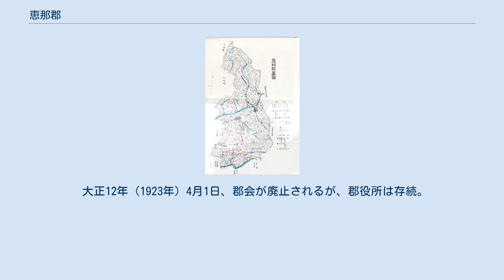恵那郡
岐阜県の郡_(消滅)
岐阜県恵那郡の位置（薄黄：後に他郡に編入された区域 水色：後に他郡から編入した区域） 恵那郡（えなぐん）は、岐阜県（美濃国）にあった郡。
 1879年（明治12年）に行政区画として発足した当時の郡域は、以下の区域にあたる。
 尚、701年（大宝元年）に制定された大宝律令で、日本国内は国郡里制の三段階の行政組織に編成された時には、現在の長野県木曽郡の全域も含んでおり、美濃国内で最大の面積を有する郡であったが、下記の区域は含まれていなかった。
 恵那山は伊弉冉命が天照大神を生んだ際の胞衣（えな　へその緒のこと）を納めた地とされ、胞衣（えな)→恵奈→恵那と変化した。　 905年（延喜5年）、醍醐天皇の命により 藤原時平らが編纂を始め、時平の死後は 藤原忠平が編纂に当たった延喜式には恵奈郡と書かれており、平安時代中期の和名類聚抄、拾芥抄にも恵奈と書かれている。
 和名類聚抄では恵奈郡六郷に淡気（たむけ）・安岐（あぎ）・絵上（えなのかみ）・絵下（えなのしも）・坂本（さかもと）・竹折（たけおり）が挙げられており、この頃の郡域は現在の恵那市（飯地・笠置を除く）・中津川市（加子母北部を除く）・瑞浪市の陶地区および現在の長野県木曽郡全域であったと考えられる。
また延喜式には中川神社、坂本神社、恵那神社の三社が記されている。
江戸時代の 1651年(慶安4年)に完成した正保国絵図には恵那郡と書かれているが、 元禄以後にまた恵奈郡に戻された。
明治になって恵那郡という表記に定められた。
 古代恵奈郡(注:この地図には瑞浪市陶町が恵奈郡に含まれていないことと、恵那市飯地が恵奈郡に含まれていること、鳥居峠と境峠以南の木曾全体が恵奈郡に含まれていない3点が誤りである) 702年（大宝2年）に「始めて美濃国の岐蘇山道を開く」と続日本紀に記されているのが岐蘇（木曽）の史料上の初見であるが、このとき木曽路を開通させたのは美濃国の役人たちであったため、木曾谷は美濃国に含まれた。
はじめ美濃国恵奈郡絵上郷に属していたが、信濃国と所属がしばしば争われた。
9世紀後半の、貞観年中の859年～876年に天皇の勅命により、朝廷より藤原正範と靭負直継雄が派遣され、両国の国司と現地に臨んだ。
この時の正範らの報告によると、「もともと吉蘇、小吉蘇の両村（木曾谷の村落）は美濃国恵奈郡絵上郷の地域にあり、和銅6年（713年）に美濃守笠麻呂らが、ここに吉蘇路を開通させた（三代実録）。ここは美濃の国府（不破郡垂井町府中）から10日余りもかかる距離にあり、信濃国府(松本市)のすぐ近くではあるが、もし信濃国ならば、美濃国司がこのような遠いところで工事をする理由がない。その理由で美濃と信濃の両国の国司立ち会いの上で国境を「懸坂上岑」（木祖村と旧奈川村との境界で木曽川の水源から北にある境峠)と定め、吉蘇・小吉蘇両村を恵奈郡絵上郷の地と裁断。それでこの報告にしたがって、木曾谷を美濃国と決めた。」という。当時は、境峠を越えて飛騨から来た道と合流し信濃国府へ向かったのである。しかし平安時代末期になると、源義仲が信濃国木曾の住人とされたように「木曾谷は信濃」という認識が生まれた。平安時代中期の拾遺和歌集には、源頼光の『なかなかに　いいもはなたで信濃なる木曽路の橋のかけたるやなぞ』という和歌がある。 承平年間（931年 - 938年）、勤子内親王の求めに応じて源順が編纂した和名類聚抄に、当時の恵奈郡にあった六箇所の郷が記述されている。
しかし郡司が居た郡家郷については記述が無いが、恵那市の大井町・長島町あたりと推測される。
 天正年間に豊臣秀吉の命により、全国で太閤検地が実施された結果は、美濃国は54万石、恵那郡は34,3102斗6升5合であった。
太閤検正保書上帳による恵那郡の78ヶ村の石高については以下の通り。
 　尾張藩領内における木曾衆の領地　 　 明治5年4月9日（1872年6月10日） - 大区小区制の施行により、恵那郡は岐阜県第十二大区とされた。
郡内には63ヶ村があったが、11の小区に分けられた。
 明治11年（1878年）7月22日 - 地方三新法の一つである郡区町村編制法の制定により大区小区制は廃止された。
 恵那郡略図（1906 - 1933年） 明治11年（1878年）7月22日 - 帝国議会において地方三新法の一つである郡区町村編制法が制定され大区小区制を廃止して各町村を独立させること...